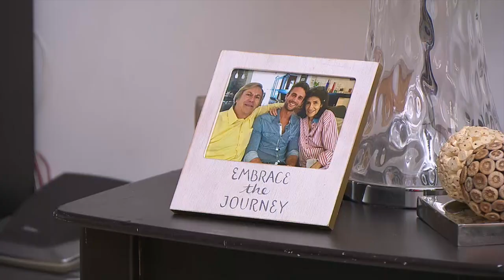Melisa miente para salir de sus problemas | Suegra, nuera... | Como dice el dicho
Melisa le hace creer a su novio que es mayor de edad y estudiante de arquitectura, todo va de maravilla hasta que Melisa desucbre que su maestra Brigida es la madre de su novio y vuelve a mentir. Mira aquí el capítulo completo